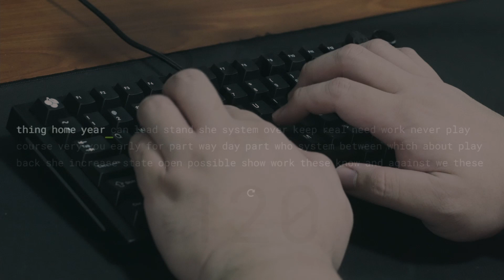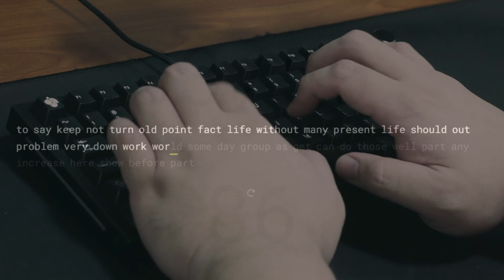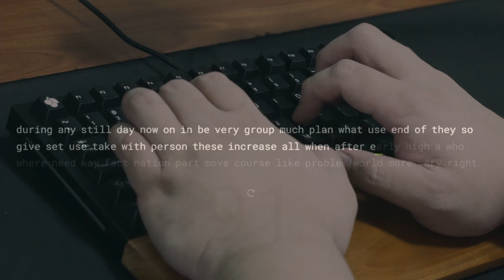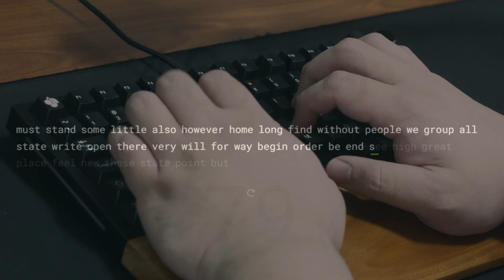Glorious GMMK Pro | Gateron Black Ink V2 | ePBT WoB Keycaps - Sound Test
Keyboard Build:

Board: Glorious GMMK Pro
Stabilizers: GOAT Stabilizers (relubed, rebalanced, removed PCB tape)
Switches: Gateron Black Ink V2, lubed with Krytox 205g0, filmed with Deskeys Films
Keycaps: ePBT White on Black Cherry Profile Keycaps (ABS)

Recorded using a BM-800 Microphone + Behringer UMC22 USB Interface. No audio post-processing, just a +6db volume boost.